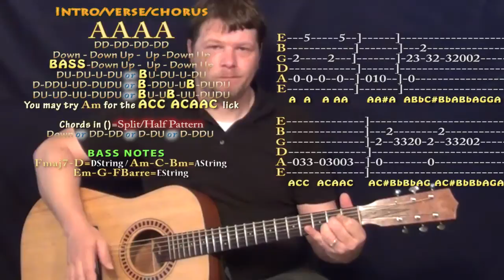Get Low (Dillon Francis) Guitar Lesson Chord Chart with TAB Licks